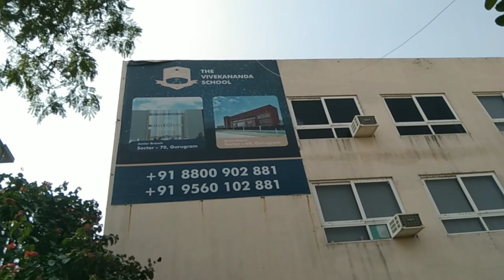गुरुराम । gurugram haeiyana।। हरियाणा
Morpiya Sharma official
Yuva music present Raniparti